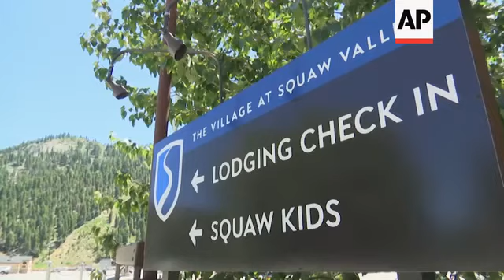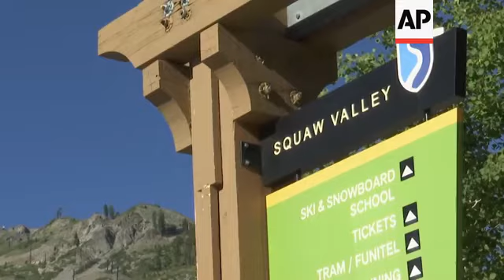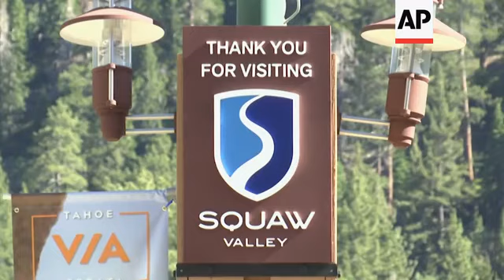Squaw Valley Ski Resort considers name change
(14 Jul 2020) California's Squaw Valley Ski Resort received international name recognition by hosting the 1960 Winter Olympics.
Now that name, considered to be offensive to Native Americans, is being reconsidered in the wake of a national reckoning over racial injustice and inequality.
The land surrounding the Sierra Nevada mountain resort near Lake Tahoe was believed to have been given the name Squaw Valley by early settlers in the 1850's.
According to local lore, when settlers arrived, they first saw only Native American women working in a meadow and named the valley after them.
Chico State American Indian Studies Professor Vanessa Esquivido says the word "squaw," derived from the Algonquin language, may have once simply meant "woman."
However, Esquivido says over generations the word morphed into a misogynist and racist term to disparage indigenous women.
Even the Merriam-Webster dictionary now defines the word as an offense term for a Native American woman.
Regional tribes have asked for the name to be changed numerous times over the years, with little success.
Now the idea seems to be gaining momentum.
Squaw Valley President & CEO Ron Cohen says the resort is currently taking inventory of all the places where the name appears on and off the property, how much it would cost to change and what to prioritize first if the change moves ahead.
Removing squaw from the resort would be timely and expensive, Cohen says, as the name appears on hundreds of signs and is imprinted on everything from uniforms to vehicles.
Cohen, who took over the head position at the resort two years ago, says they're also meeting with shareholders, including business and home owners within the resort, as well as the local Washoe tribal leadership to get their input.
Cohen said he could not give a timeline on when the decision will be made.
Washoe Tribe Chairman Serrell Smokey says the name Squaw Valley is a constant reminder of efforts to disparage native people.
He's in favor of the change and suggested calling it "Olympic Valley," which is already the name of the unincorporated community where the resort is located.
Morning Star Gali, California Tribal & Community Liaison at the International Indian Treaty Council, says the name change is especially timely and important as Native American women are currently suffering disproportionately from violence and murder across the U.S.
"It is hurtful. It is demeaning. It is degrading." Gali said.
Squaw Valley is just one of many symbols of colonialism and indigenous oppression currently undergoing rebranding efforts.
The National Football League's Washington Redskins also announced it will change its team name and statues of Christopher Columbus, a symbol to many of European colonization and the death of native people, are being removed all over the country.